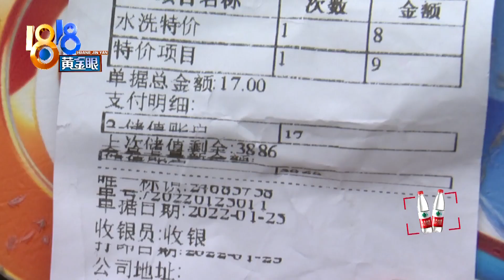理发店转了好几手，充值才能继续使用余额？【1818黄金眼】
【理发店转了好几手 充值才能继续用？】徐女士反映，几年前在一家理发店办了会员卡，后来门店转了好几手，店名也变变变，快过年了，她想去做个头发，发现店名又换了。之前她办的卡里还有不少余额，可要想把钱用掉，似乎没那么简单。